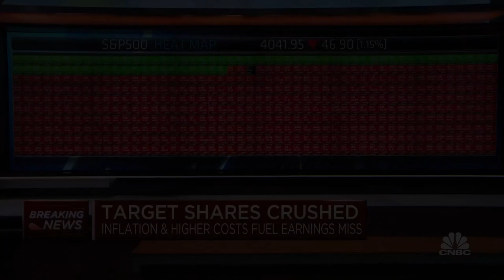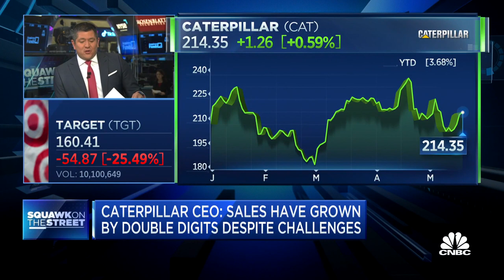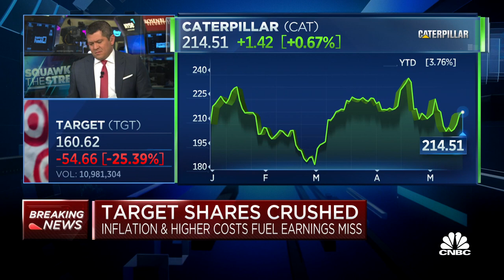Jim Cramer explains why Caterpillar is a buy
CNBC's Jim Cramer and the 'Squawk on the Street' team discuss shares of Caterpillar, Deere and more following the opening bell on Wednesday.